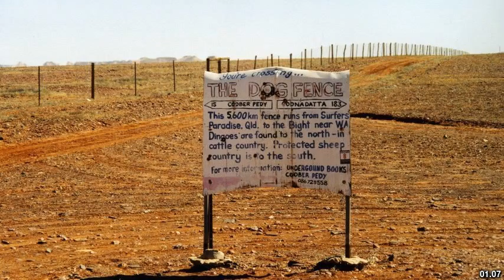Best places to visit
Best places to visit - Yelarbon (Australia) Best places to visit - Slideshows from all over the world - City trips, nature pictures, etc.